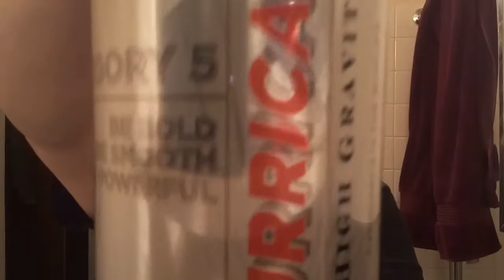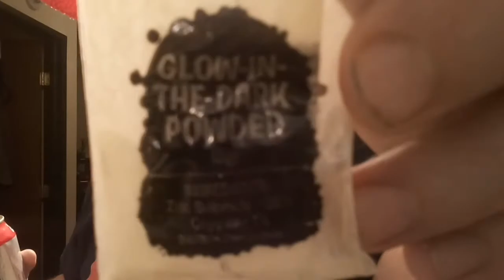Malt liquor ASMR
Maltliquorvideo